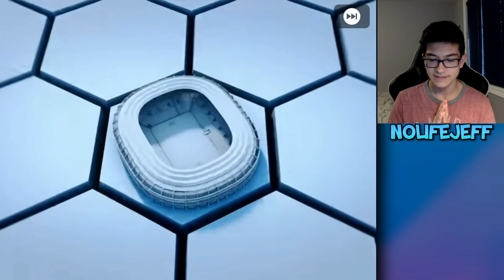GERMANY + PORTUGAL + SPAIN Team Selection Pack Opening | 9X Black Balls | PES 20 Mobile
Today we open 9 team selection packs of Germany Portugal and Spain and we get epic pulls!